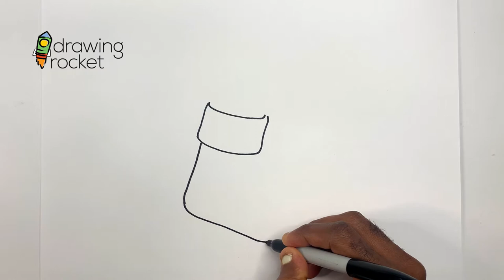How to draw and colour a Christmas Stocking | Everyone can draw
How to draw and color a Christmas Stocking. Are Christmas stockings a thing in your country or region? What would you like to put in your stocking? What is the color of your stocking? Grab your pencil and join me.

— How to draw a Christmas Stocking
— Draw a stocking
— a Christmas Stocking drawing and coloring activity

Please check them out and let's have fun drawing.